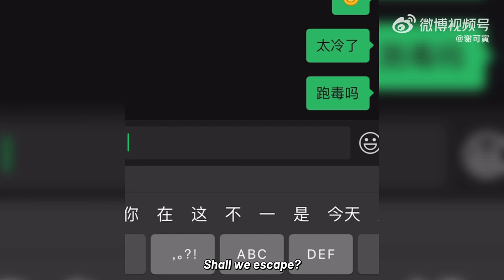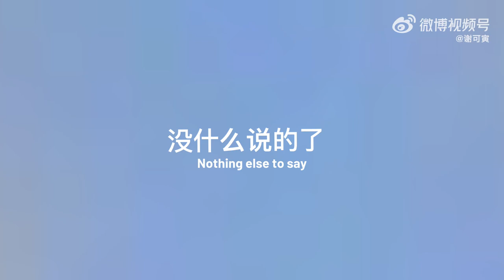[ENG SUB] 谢可寅 Xie Keyin Sanya Travel Vlog 三亚碎片游记